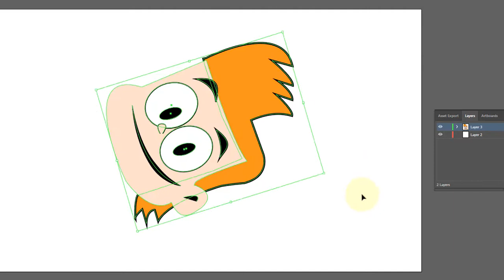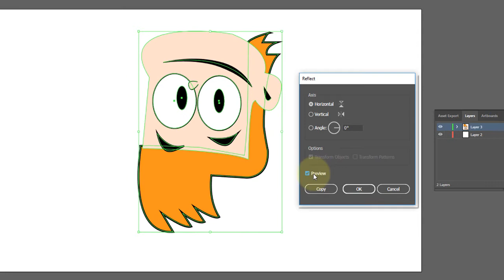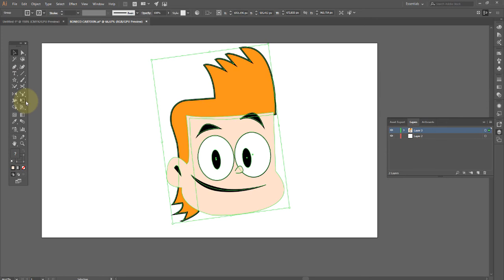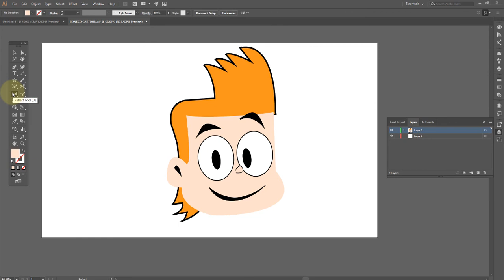Adobe illustrator Aula 18 Ferramentas rotacionar refletir e escala OK